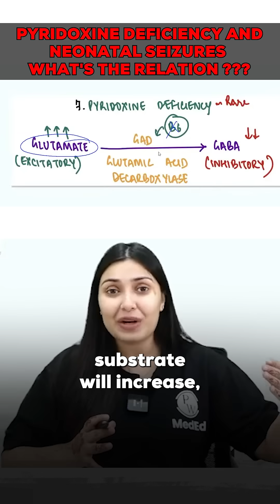Why Vitamin B6 Could Save a Baby’s Brain 🍼💊